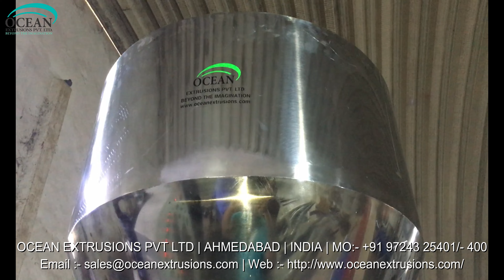Plastic Recycling Plant in Ahmedabad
Ocean Extrusions Private Limited is manufacturer and exporter of Plastic Recycling Plant Since 2006

This is a Plastic Recycling Plant or Plastic Granules Making Machine

This Plastic Recycling Plant is used to process PET and polyethylene plastic waste to recover the scraps and byproducts at the end of plastic fabrication

Plastic Recycling Plant are the two extrusion machineries with plastic extruder are widely used in plastic extrusion process

Plastic Recycling Plant Manufacturer
Plastic Recycling Plant in India